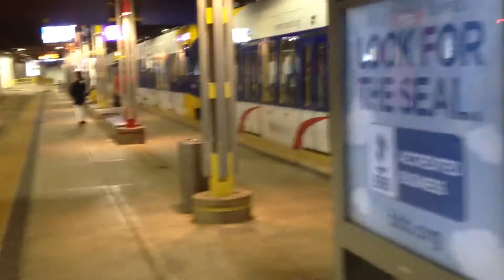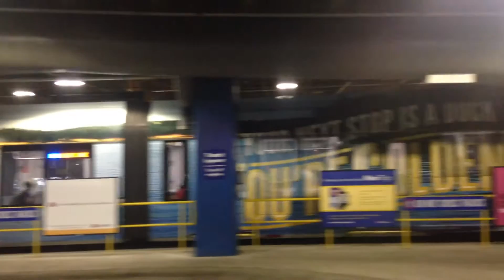METRO Blue Line Light Rail Runbys 6/19-25/16